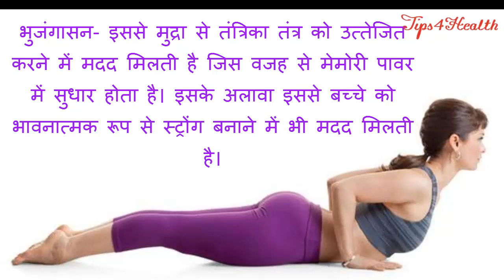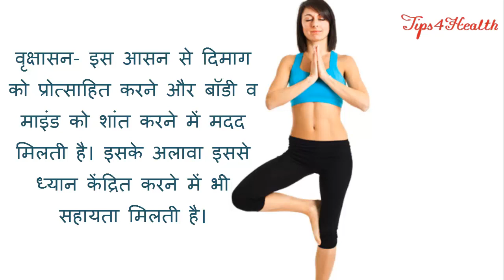Yoga Poses For Kids To Improve Memory In Hindi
बच्चों का दिमाग तेज करने के लिए उनसे कराएं ये योगासन - Yoga Poses For Kids To Improve Memory In Hindi

Sure, certain foods and herbs help improve memory, but yoga also has an enormous impact on boosting your child’s memory. So help your child practise these yoga asanas
Bhujangasana or cobra pose will improve memory power by stimulating the nervous system. It will also uplift a child emotionally and controls her impulses.
Paschimottanasana or seated forward bend pose will work on the nervous system and improve the functioning of the brain by enhancing blood flow.
Setubandhasana or bridge pose will help improve blood circulation to the brain, boosting your child’s memory and helping her focus.
Vrikshasana or tree pose will stimulate the brain by soothing the body and mind. It will also calm your baby’s mind and make her more centered.